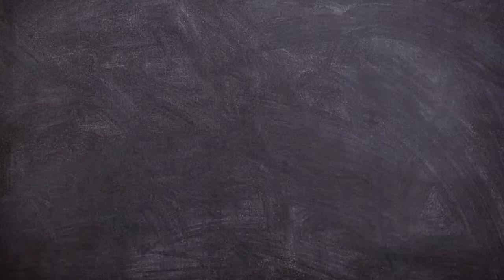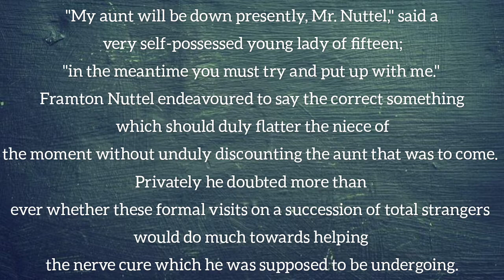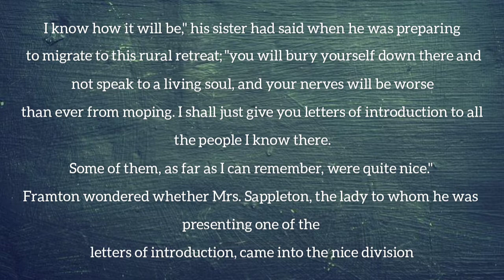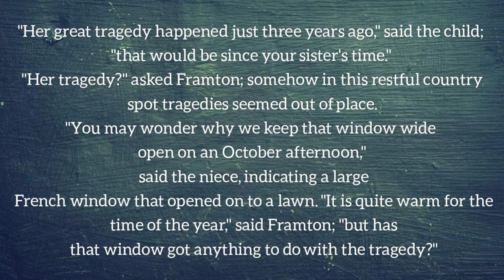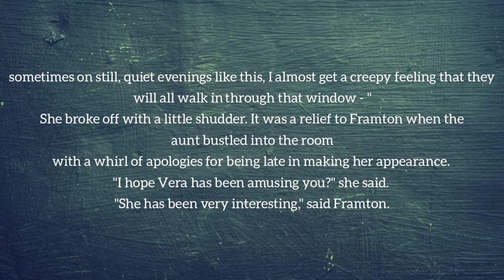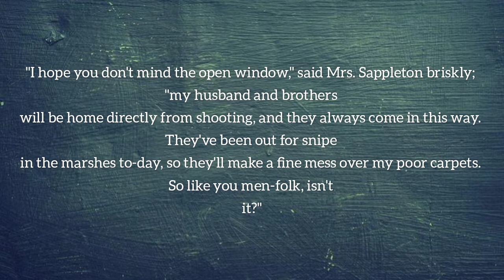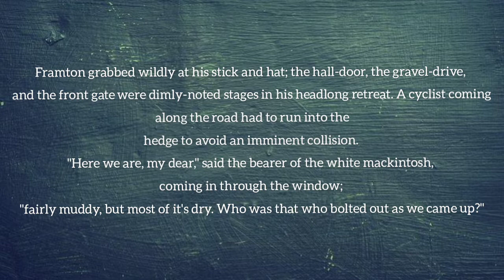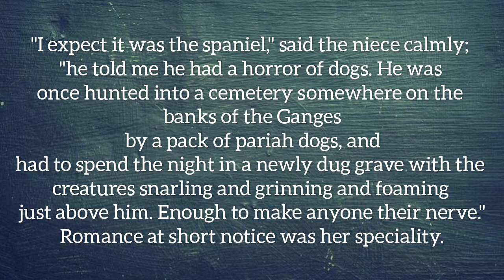The Open Window by H.H.Munro (Saki) Summary in Tamil